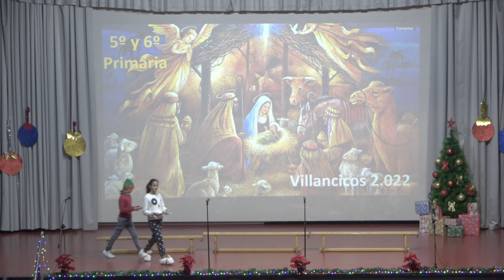22/23 VILLANCICO 5ºC PRI - POPURRI NAVIDEÑO